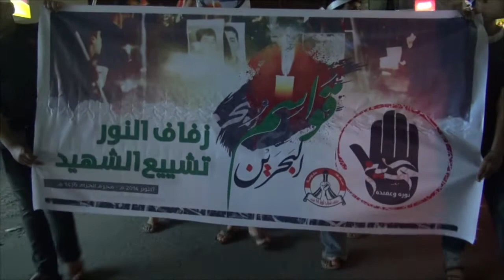مسيرة قواسم شهداء البحرين في بلدة سند - ليلة ثامن محرم 1436 هـ Bahrain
1 نوفمبر 2014